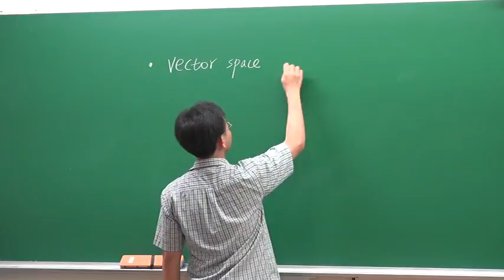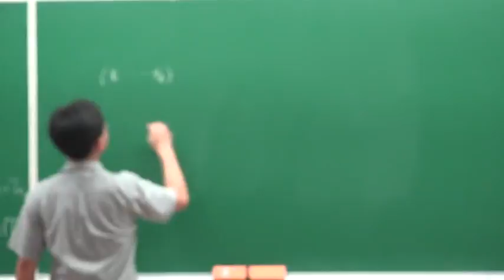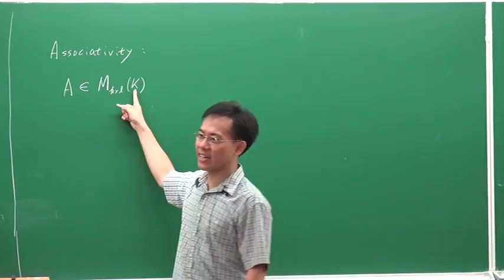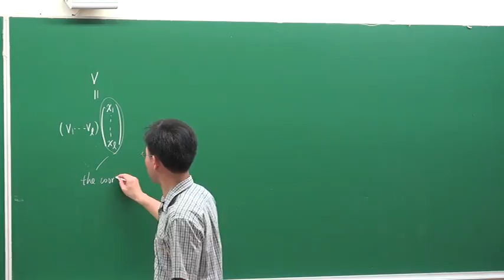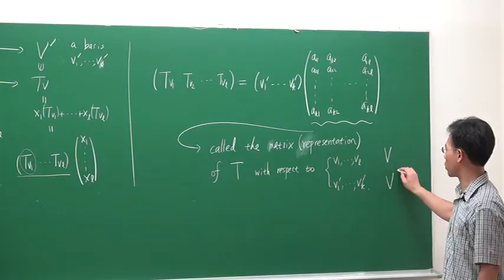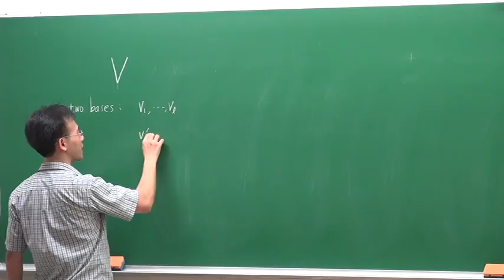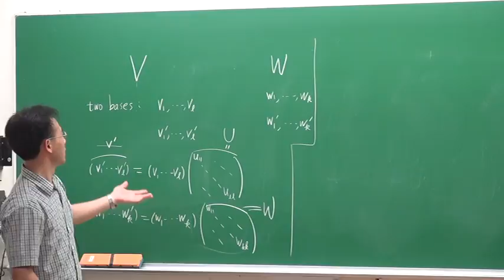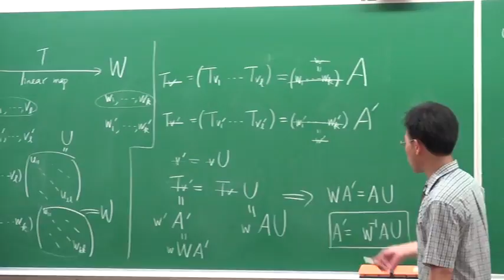【線性代數6】(回顧)向量空間、生成集、獨立集、基底、維度、線性映射、矩陣的各種詮釋